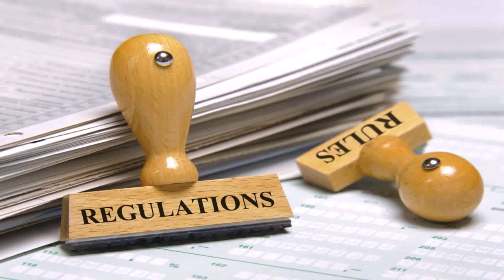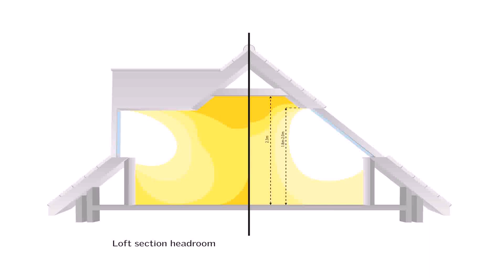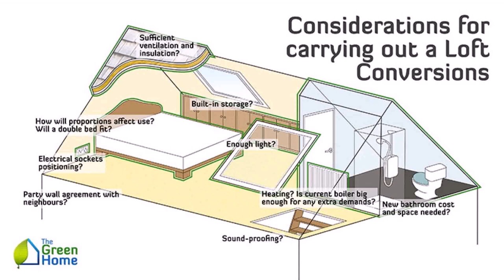Buy Car NY 5% DP